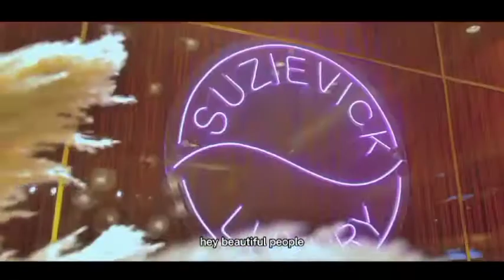BEAUTIFUL PREGNANT WIFE OF LATEEF ADEDIMEJI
Mo Bimpe Oyebade, the beautiful pregnant wife of Lateef Adedimeji (her husband). Lateef Adedimeji movie Madami Part 3 Madami Yoruba Movie 2022. Carry Me Dey Go My Husband House Ambassador turns brand Ambassador for Suzievick Luxury

Carry Me Dey Go My Husband House Ambassador| Lateef Adedimeji | Mo Bimpe Oyebade
 Pregnant wife of Lateef Adedimeji, carry me dey go my husband house ambassador

Toyin Abraham
Kolawale Ajeyemi
Infertility drug
Ade Ade
Ayinla
Femi's Gist TV